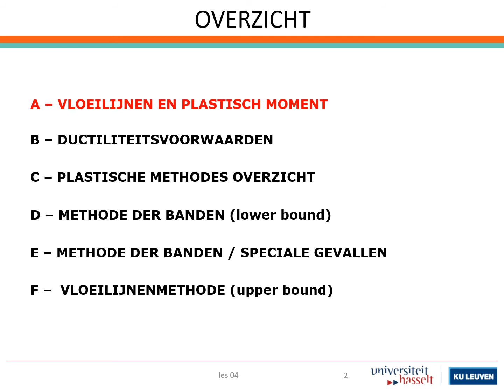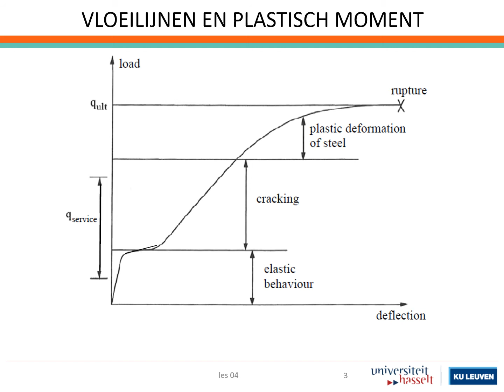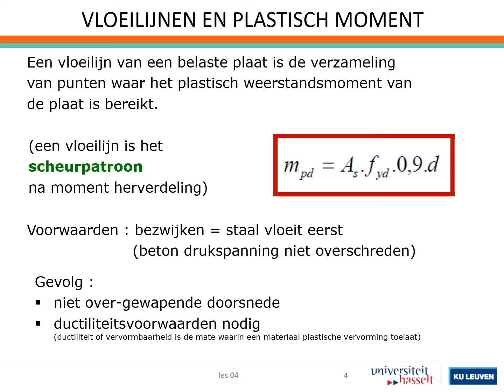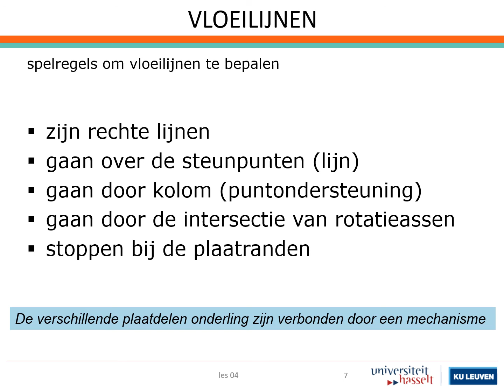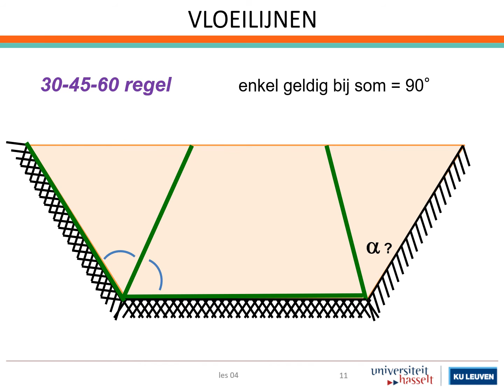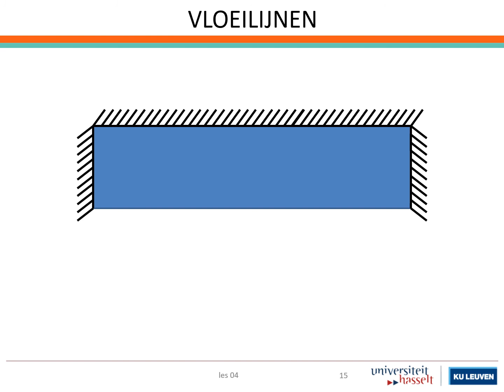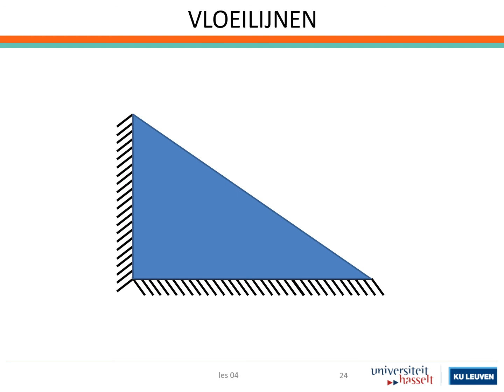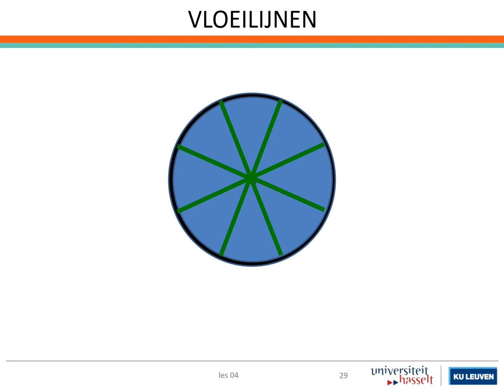04 platen plastische analyse rev 15 a